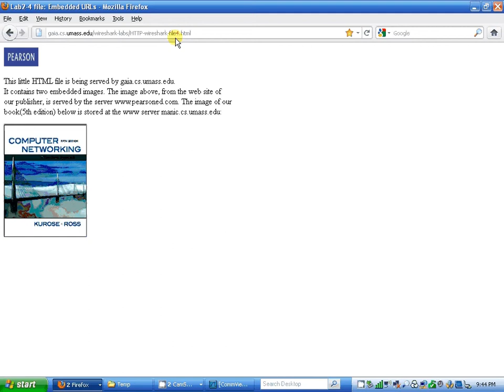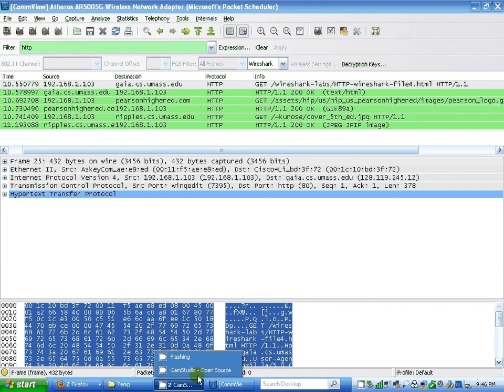4.HTML Documents with Embedded objects Wireshark Lab.avi by Ruslan Glybin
There were three HTTP/GET messages sent by my browser to

gaia.cs.umass.edu, ripples.cs.umass.edu, and pearsonhighered.com.

The two images were downloaded in parallel using both websites